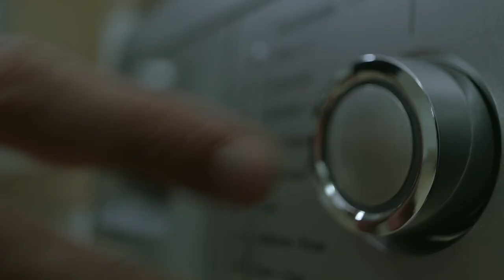"Unveiling the Colors: Premier League's Fresh Season Beckons"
"Welcome to the premier destination for unparalleled sports promos and captivating video edits! Dive into the heart of the action with our exclusive reel showcasing the dynamic work crafted for India's top broadcaster. As a seasoned Promo Producer and Video Editor, I've curated a collection of exhilarating content featuring the biggest names and events in sports, from the English Premier League to Wimbledon, Formula 1 to the French Open, and beyond. Join us on a journey through the adrenaline-pumping world of sports entertainment, where every frame is meticulously crafted to evoke excitement and passion. With multiple awards under our belt, our channel is your ultimate source for top-tier sports promos and video editing excellence.